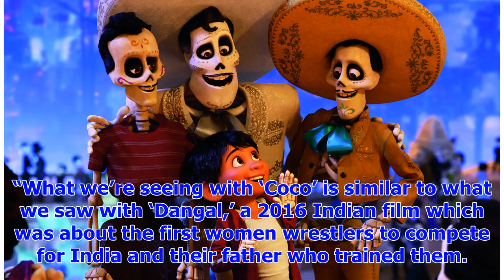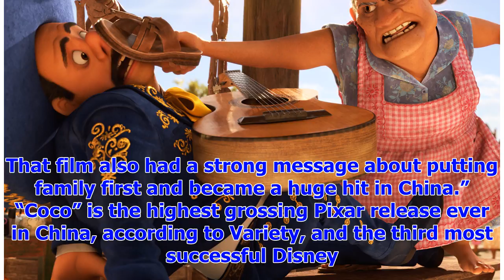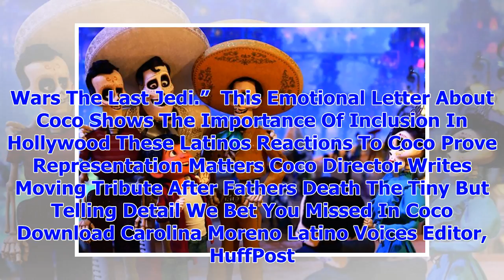Breaking News' coco ' is doing better in this country than in the U.S. or mexico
DisneyPixar Do a little dance.  290 Pixar’s “Coco” has raked in an impressive $152 million in the Un...